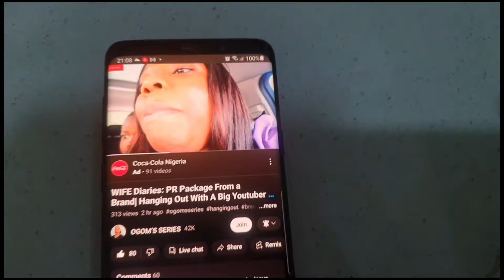Wife diaries:spend a few days with me |shopping+more bwwm couples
so today,s video  it's a vlog   I will be showing you all how my days are like as a full-time housewife living in Abuja Nigeria UNBOXING, new recipe, flowers shopping and more!!!hope you enjoy this video !

 a day in the life a 20+ housewife  married to oyibo in Africa,
bwwm,  bwwmyoutubecouples , interracialfamily vlog,  I tried growwithjo 3 mile workout and this happened,  how to burn 🔥 down fat , how to get rid of belly fat,  weight loss journey,
weekly Vlog living in Abuja,  weekend outing without my baby   Abuja weekend vlog  , living in Abuja vlog, vacation vlog, wife diaries,  a day in life of a Nigerian YouTuber living in UK, Benjamin and akinyi channel,  6 am morning routine as a full time housewife married to a oyibo,  6am morning routine as a mom with a toddler,  unedited day in life,  5:30am morning routine of a mum of one,  productive morning routine of a mum of 3 in 2023, NurseGlory channel,  piyush joshi gaming,  sourav joshi vlog, family vlog, daily vlog,  Eastern Europe men-my Slovak husband,  living in Eastern Europe 🇪🇺 , a week in my life as a full time housewife married to oyibo man, Slovak living abroad,  liz and atti channel,  bwwm vlog  mixfamily vlog , vlog video, vlogs, a day in life,  what I eat in a day, what I eat in a week,    90daysfinance Interracial family vlog,  mercy chinwe wedding,  being married in your 20,s, agegap couples,  online dating apps, how I met my online husband,  afro-introduction made me found love,  phone unboxing,  skincare routine,  morning routine as a mum of one,  cheap skincare routine,  affordable skincare routine,  life of a hard working full time housewife in her 20,s how to make plantain frittata,  black woman in Slovakia,  a day in the life of an interracial family vlog,  a day in my life with a toddler,  unedited day in life vlog,  black woman living with a Slovakia man,  cleaning motivational vlog,  a productive day in life,  a productive day in life with a toddler,  Interracial family unedited day in life vlog, iPhone 14pro max, a realistic day in my life as a full time housewife,  real house wife of Abuja,  a day in life of a 20+ married woman,  being married at 20+how marriage life is,  maintenance vlog,  salon vlog,  spa vlog , save my marriage,  spending my husband money, real house of Abuja,  techno camon 19 pro UNBOXING, tips for black women looking for white men online dating apps for marriage,  dating apps,  onlinedatingtipsforblackwomen, bulk cooking, wife material,  wife vlog,  solo living  in Abuja,  solo living  as a new young wife,  Lagso vlog.

a day in my life
UK 🇬🇧 travel prep vlog with a new born
how to apply for UK and schengen visa

this is my PREGNANCY journey

support my makeup channel